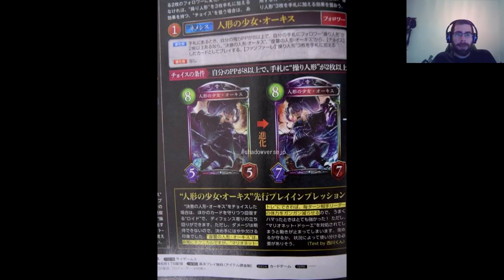Dawnbreak Nightedge MegaSpoiler 6 | Shadowverse en Español